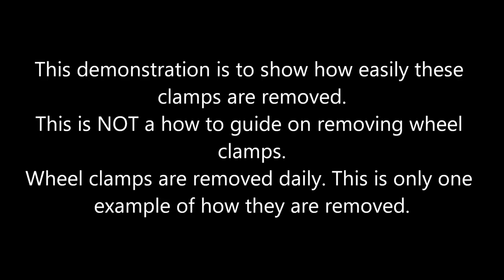Wheel Clamp Product Testing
We put a generic wheel clamp available from most major auto parts stores, to a simple durability test.

It failed miserably.

GPS tracking works.

This video is to demonstrate how quickly these devices are removed. This is not intended to be used as a guide on how to remove wheel clamps.